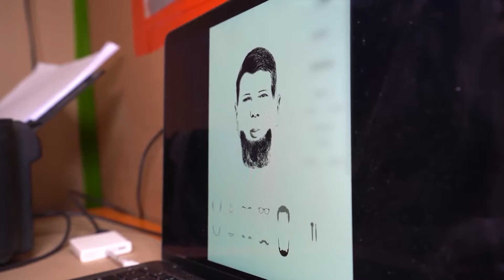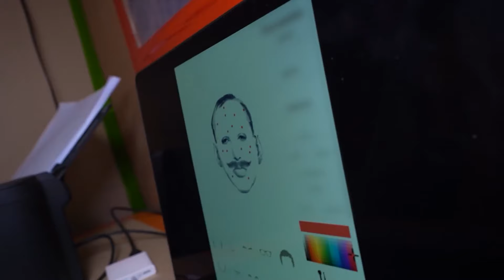FLUCHT aus dem KARTON GEFÄNGNIS Challenge